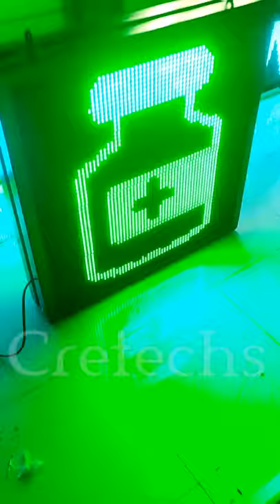Outdoor Medical / Pharmacy Plus Sign 2ft x 2ft By Cretechs